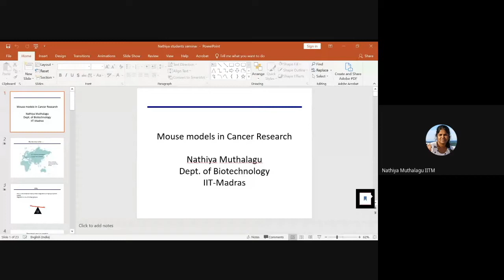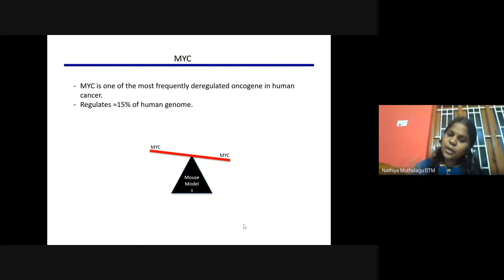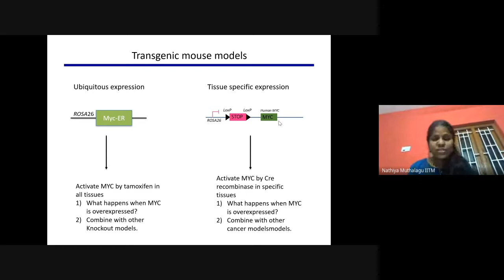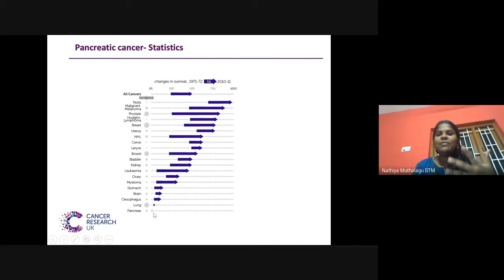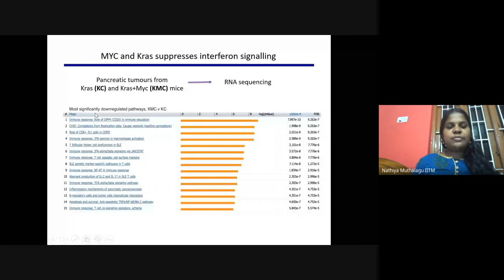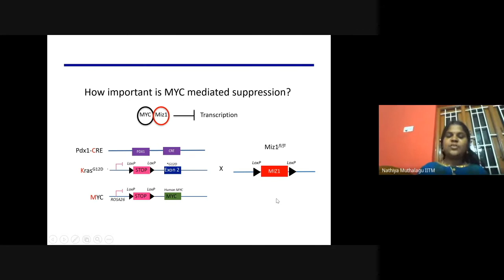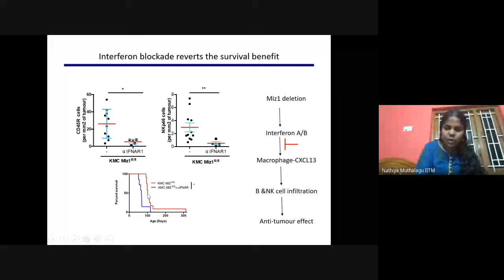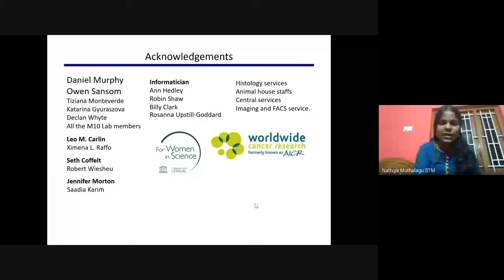Using Mouse Models to answer Mechanistic and Cancer Therapeutic Questions || Dr.Nathiya Muthalagu